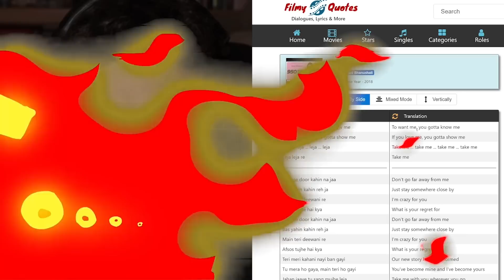When Instruments Can Win Your Heart!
REACTING TO Leja Re | Dhvani Bhanushali | Tanishk Bagchi | Rashmi Virag |Radhika Rao| Vinay Sapru | Siddharth